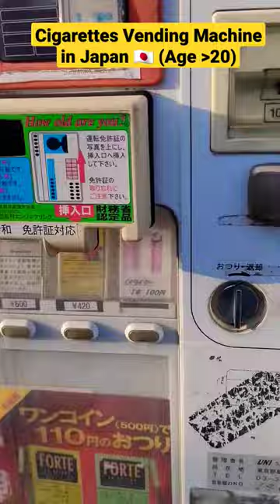Cigarettes Vending Machine 🇯🇵 "Smoking is Injurious for Health"